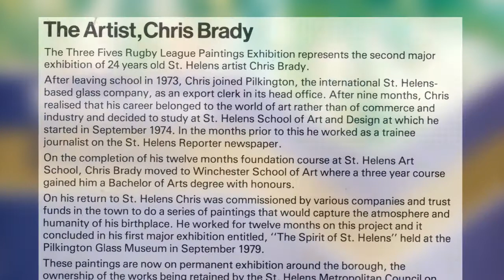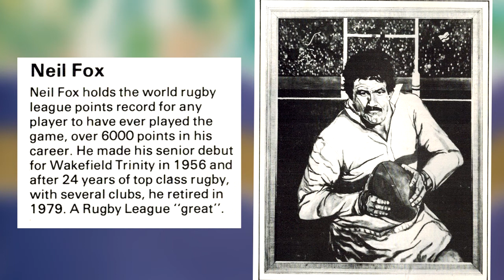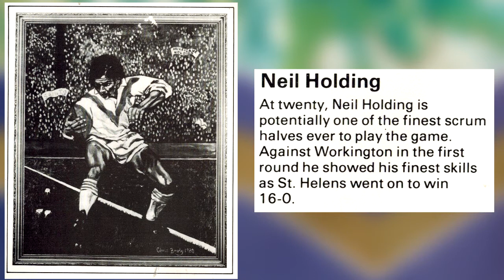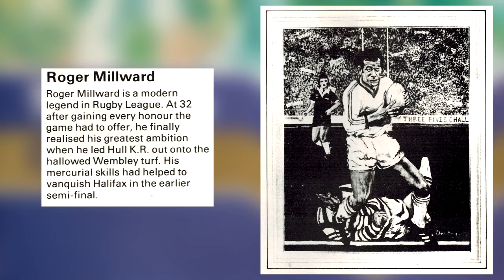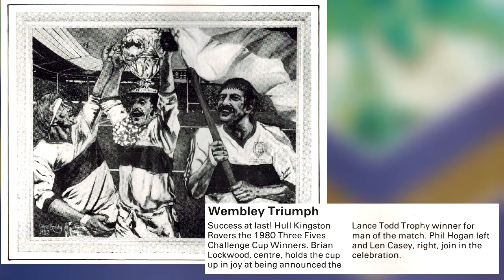Forty20 TV: A look at the Three Fives Rugby League Paintings Exhibition Catalogue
Going back about forty years now, as we're into our box of Rugby League tat again.

This time, the catalogue from the Three Fives Rugby League Painting Exhibition, featuring the works of artist Chris Brady, including players who made their mark on the 1980 Challenge Cup competition.